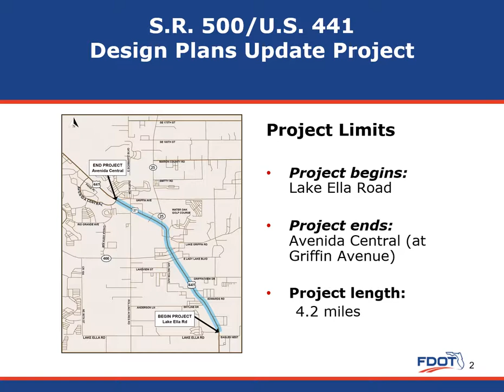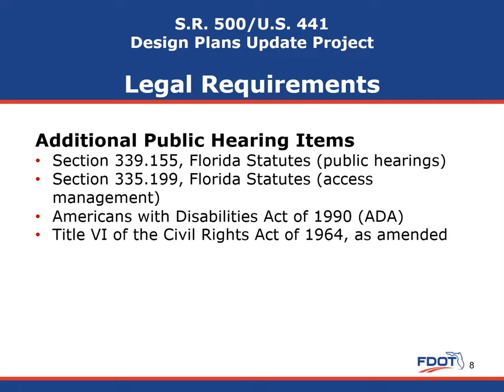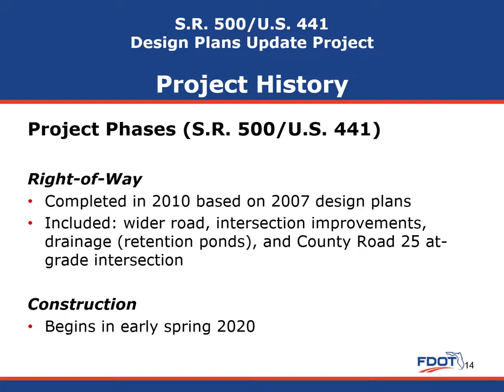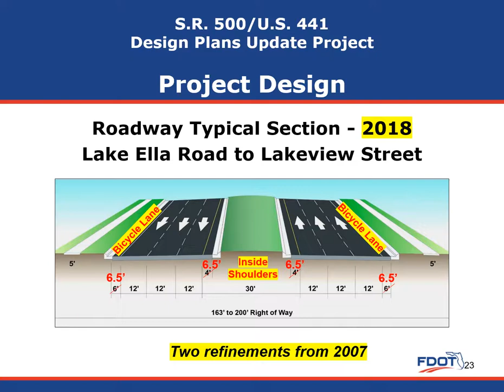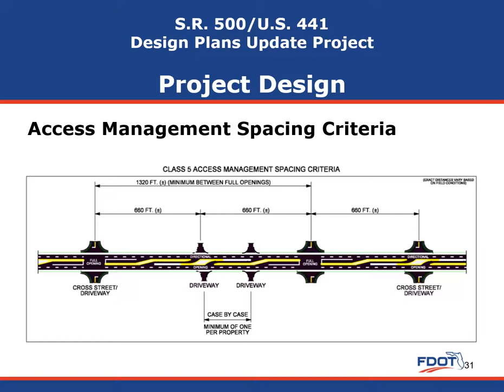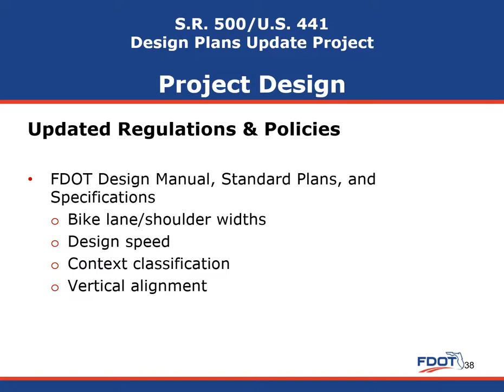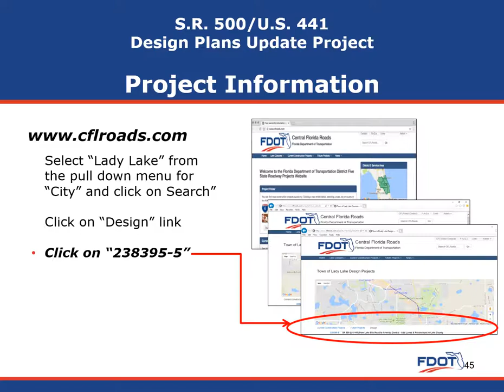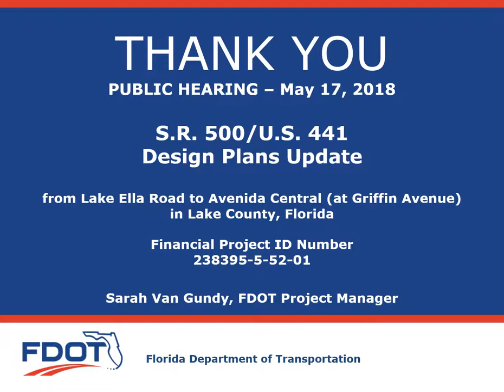2018-05-17 Public Hearing Presentation